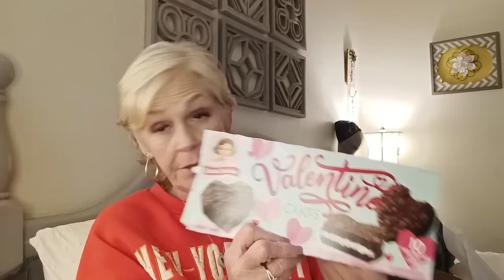Temu haul with a small hat try-on 🤍